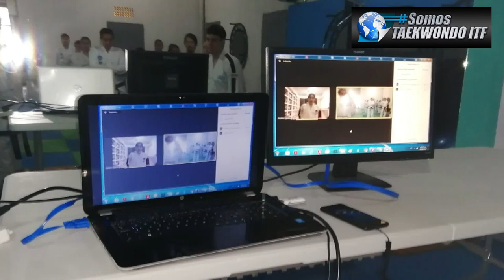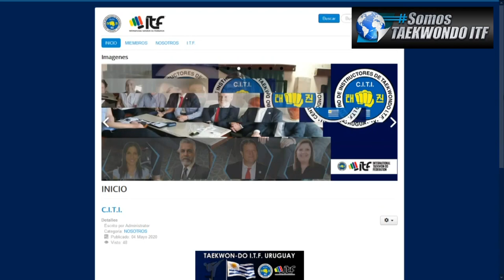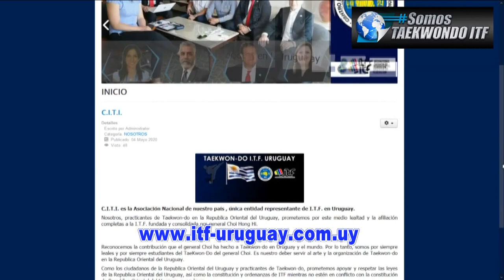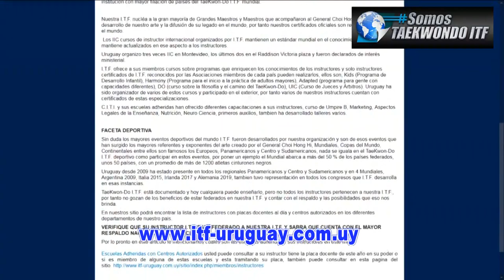somostaekwondoitf Prog. 01: Gabriel Colina